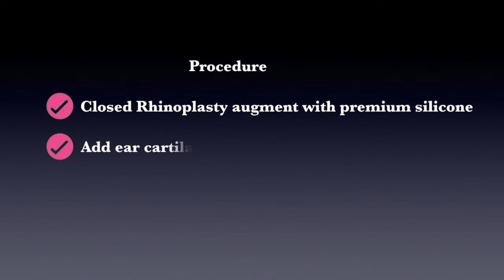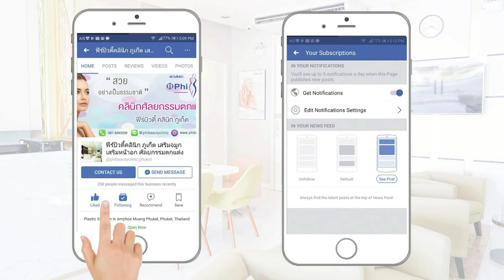Rhinoplasty surgery give beauty to your life with Phibeautyclinic Phuket, Thailand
In this video present about review before and after rhinoplasty from our patient Ms.Ning. Her face feature is cute but her nose is flat can show her personality, after she did nose surgery her appearance is more cheerful and confidence.
This case is perform by Dr.Chi plastic surgeon who have long experience the doctor adjust nose to more better shape and concentrate of every detail. so she got beauty nose and long term safety.